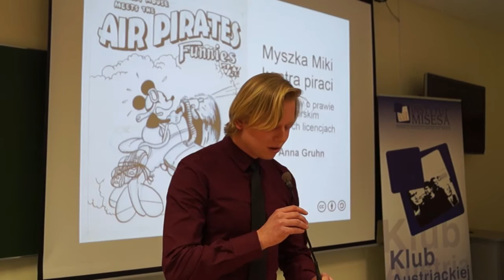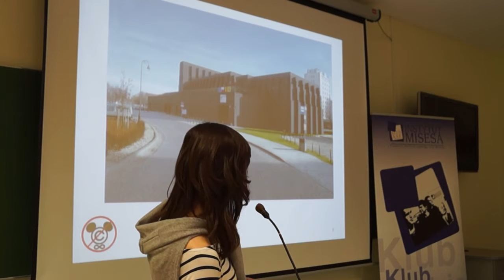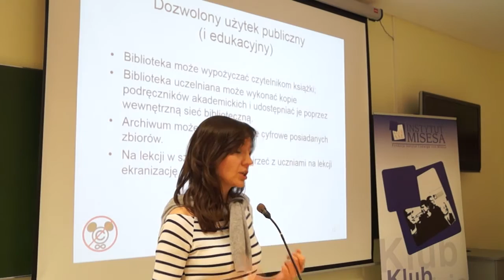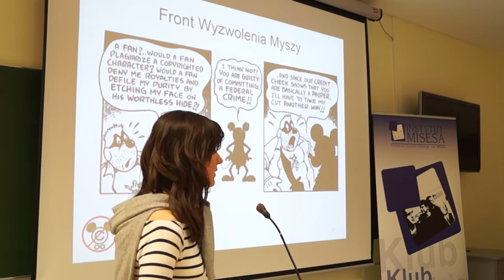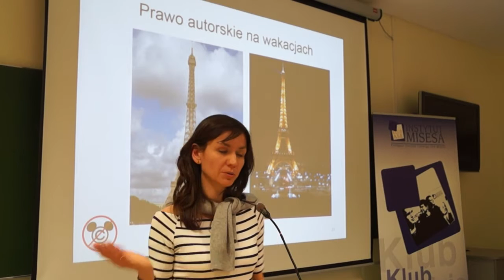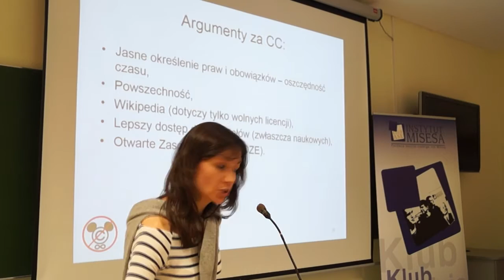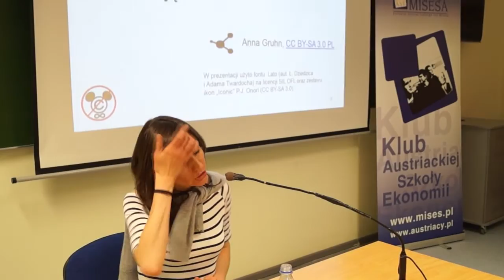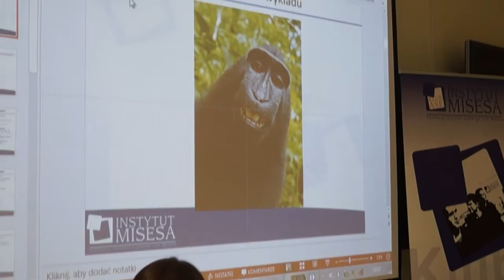Anna Gruhn - "Myszka Miki kontra piraci. Kilka słów o prawie autorskim i wolnych licencjach"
Międzywydziałowe Koło Naukowe im. Adama Heydla wraz z Klubem Austriackiej Szkoły Ekonomii w Gdańsku zorganizowało wykład Anny Gruhn dot. wolnych licencji, praw autorskich.